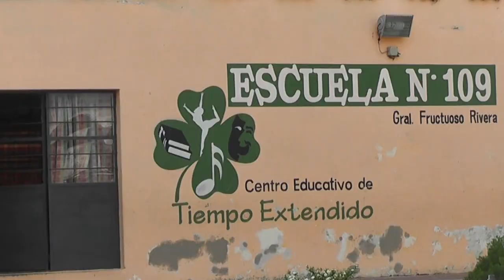Gabriel Pistón - Programa Uruguay Trabaja comenzó por las Escuelas 102 y 109